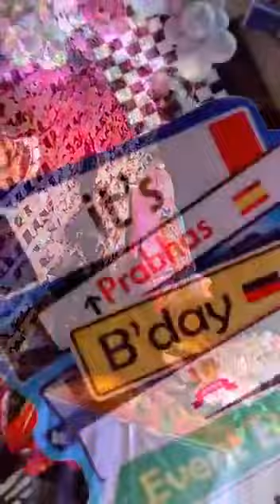kgfchapter2 stage performence